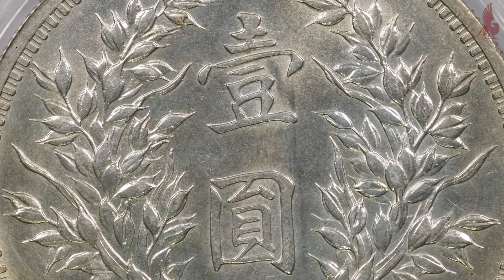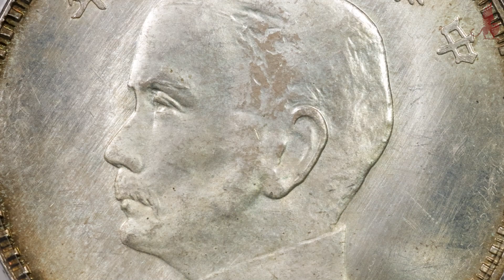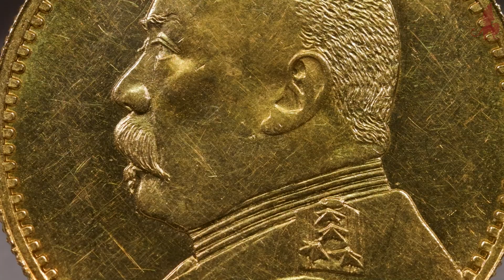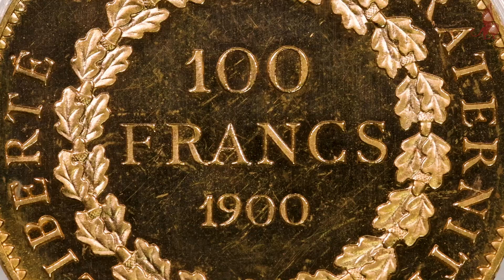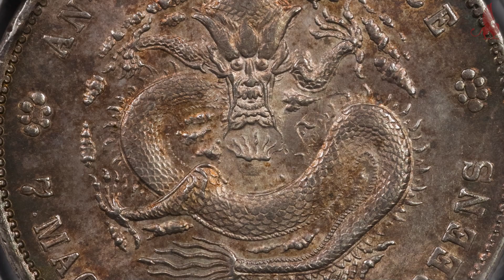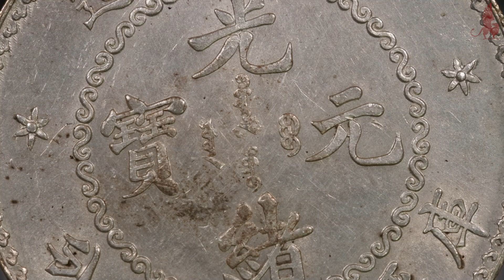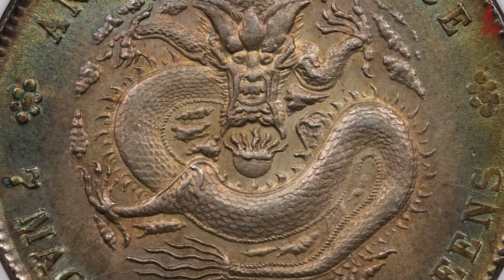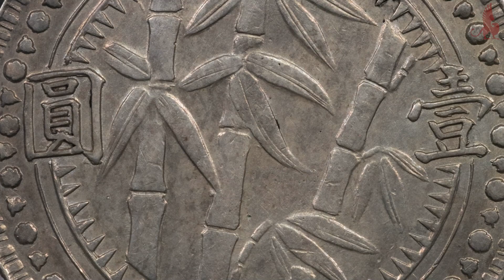Stack's Bowers Hong Kong April 2023 Preview - China and World Coins - HD background, no audio